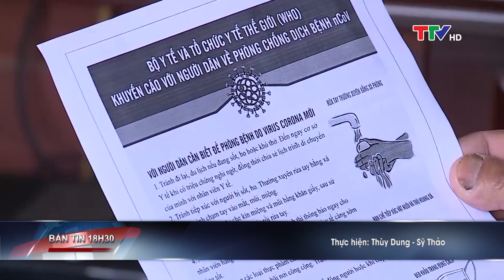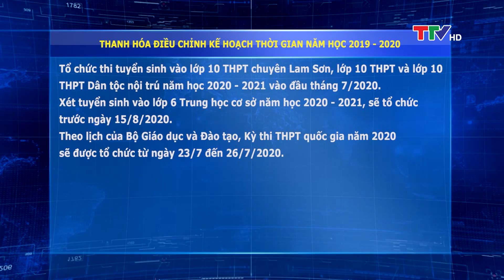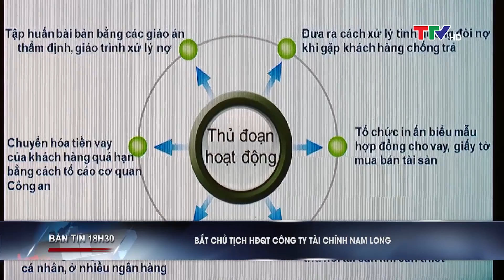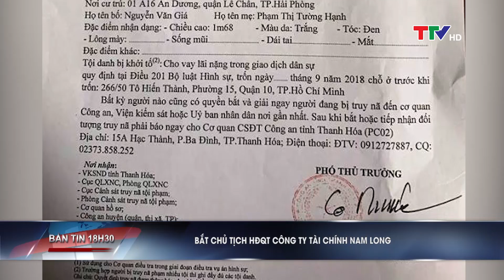Bản tin 18h30 ngày 9/3/2020